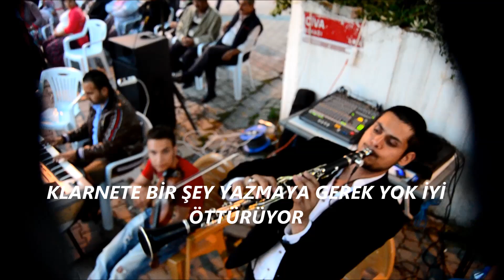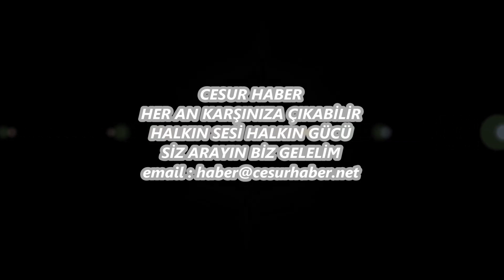İNCE SAZ EKİBİ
BEYLİKDÜZÜ GÜRPINARDA ROMAN VATANDAŞLARIMIZIN DÜĞÜNÜ DAVULCU MUHTEŞEM ÇALIYOR